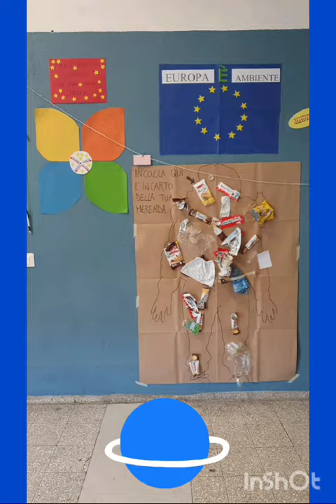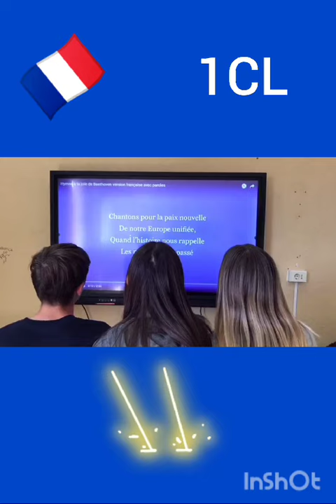9 maggio, giornata dell'Europa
9 maggio, giornata dell'Europa. Le ragazze e i ragazzi del liceo De Sanctis  di Roma hanno festeggiato il 9 Maggio, giornata dell’Europa e cantato l’inno della gioia di Beethoven in tre lingue per i suoi 200 anni di storia.